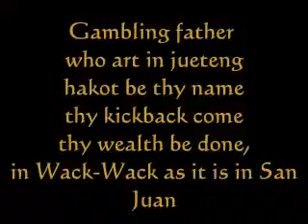Ghost IN You .....wutumektumu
angkalaguolrayt